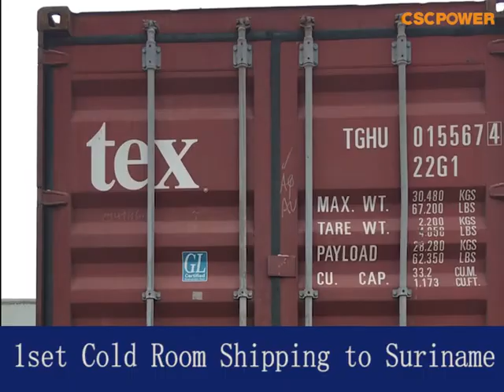CSCPOWER 1set Cold Room Shipping to Suriname